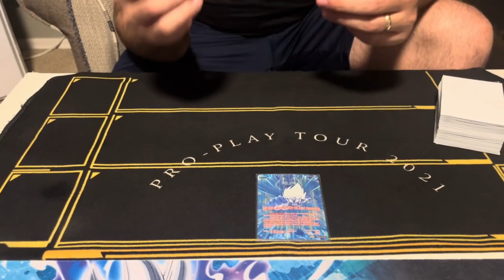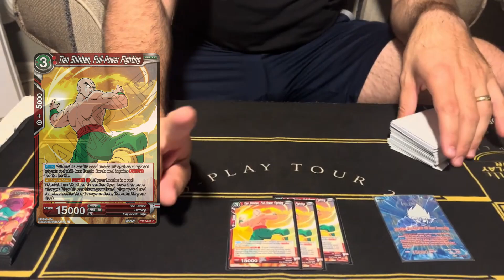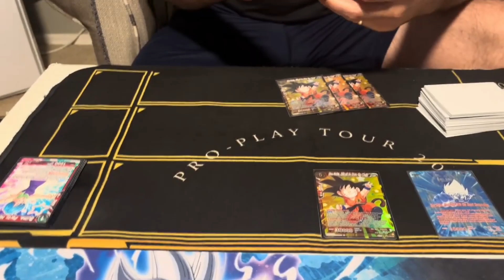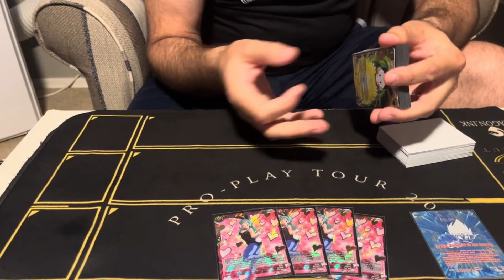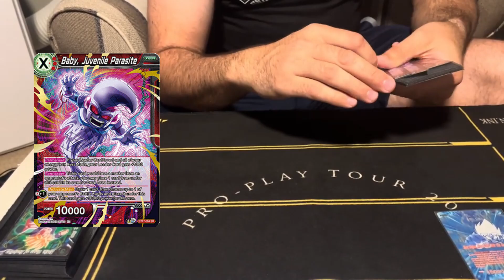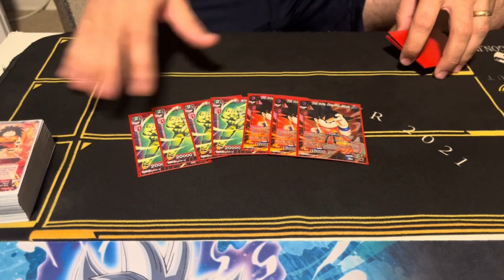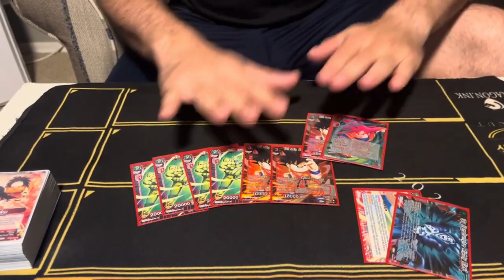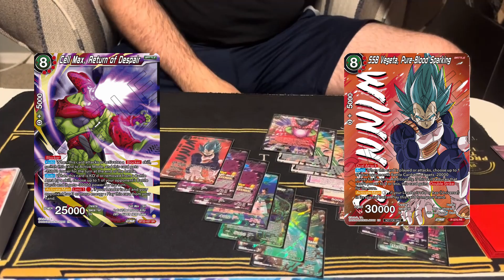Top 16 Red Skill-less Goku deck profile by Robert Decoste at CoreTCG July '24 Offline Regional!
Checkmate Fusion presents:

The Black Queen pilots a new BT25 deck, the menacing Red Skill-less Childhood: Son Goku, to place in the top 16 of the CoreTCG DBSTCG: Masters Regionals in July 2024!

We knew, coming into the BT25 meta, that the Red Childhood: Son Goku deck would be absolutely dominant in this game, and this first run with the deck is great evidence to that fact!  With only 2 days to learn the cards and lines of the deck, Robert helmed the deck to a stunning top 16 finish!

Get a head start in your understanding of the meta by tuning in with us weekly!

Edited by   @Astromess